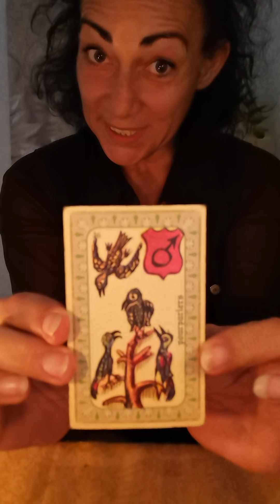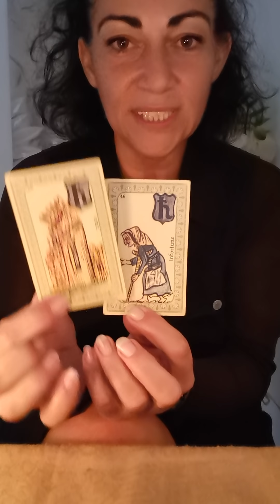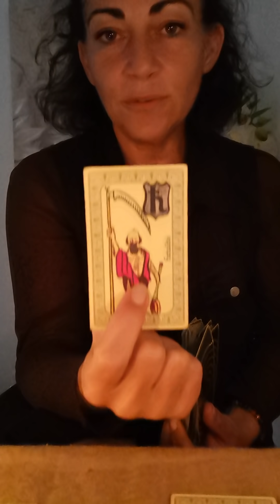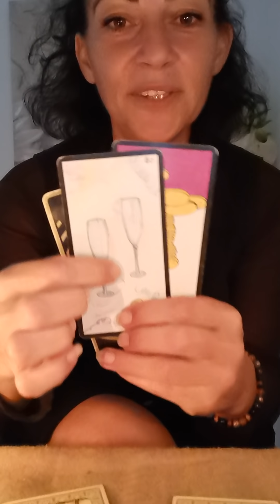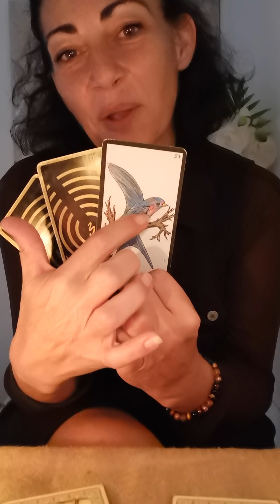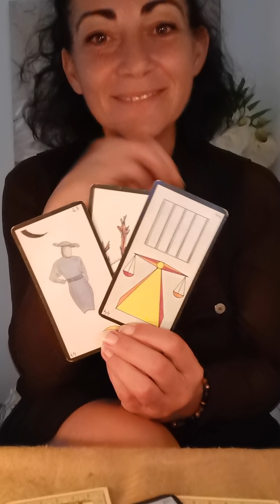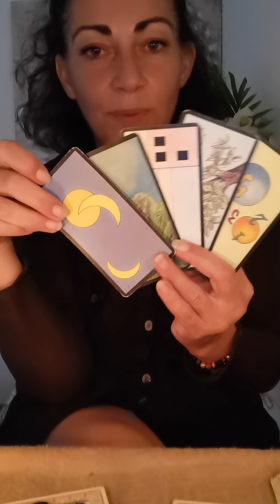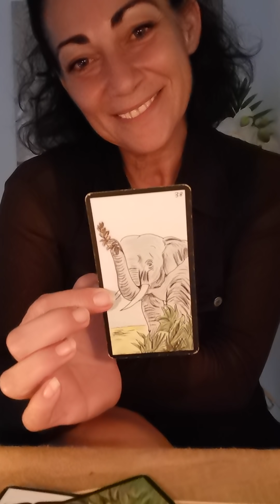Énergies week-end du 28 et 29 septembre 2019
Astrologie et énergies du week-end du 28 et 29 septembre 2019
Coach de vie, venez nous rejoindre afin de vous aider à vous recentré sur vous.